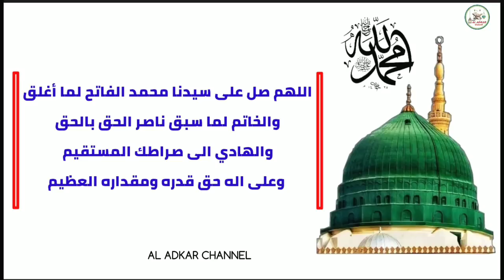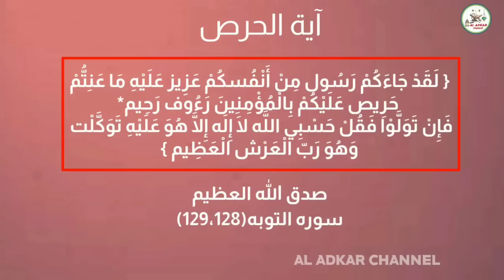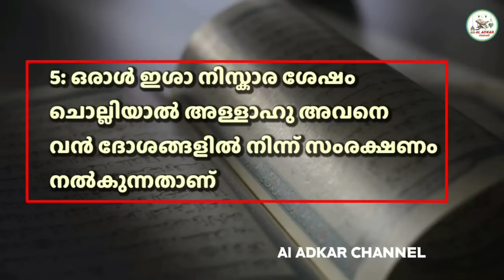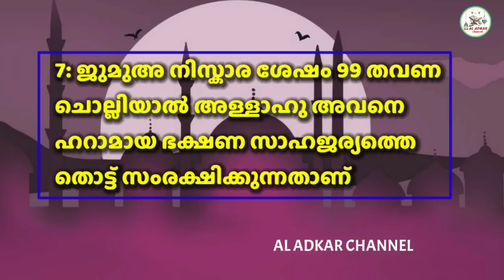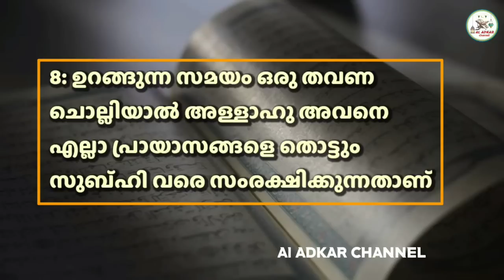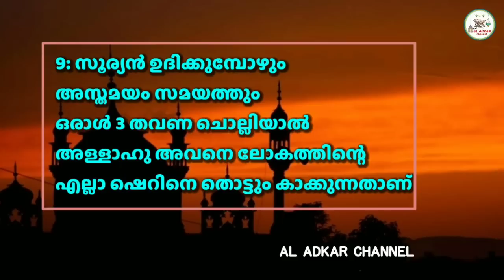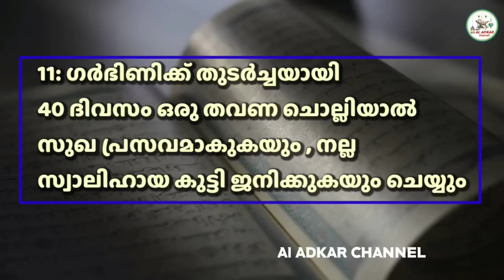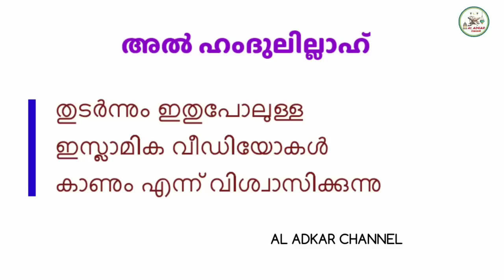അത്ഭുത ആയത്ത് | Amazing benefits of an aayath | al adkar channel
അത്ഭുത ആയത്ത് | Amazing benefits of an aayath |ISLAMIC KNOWLEDGES OASIS